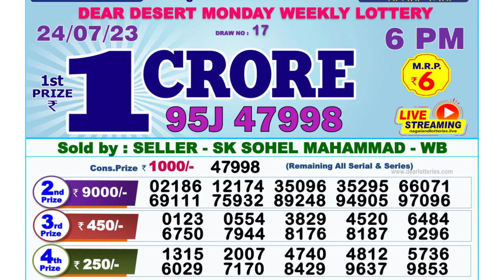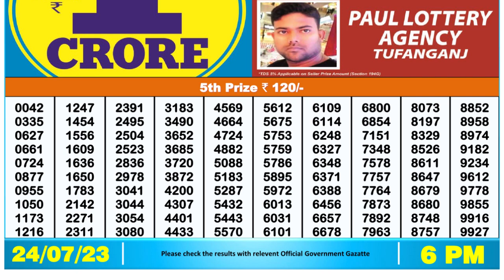Nagaland Lottery Sambad Live 6pm 24.07.23